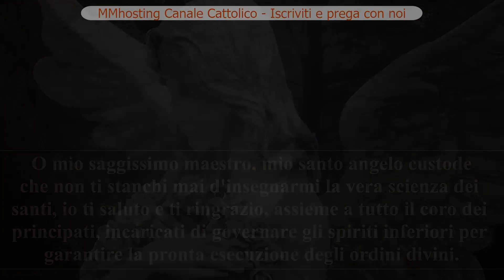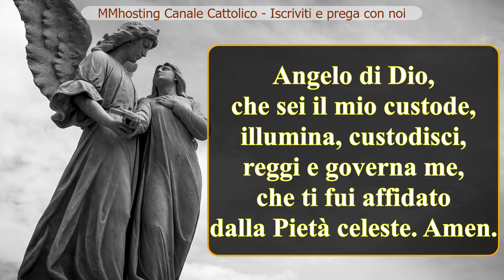NOVENA AI SANTI ANGELI CUSTODI - 3 giorno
O mio saggissimo maestro, mio santo angelo custode che non ti stanchi mai d'insegnarmi la vera scienza dei santi, io ti saluto e ti ringrazio, assieme a tutto il coro dei principati, incaricati di governare gli spiriti inferiori per garantire la pronta esecuzione degli ordini divini.

Ti supplico di vegliare sui miei pensieri, parole e opere, affinché, conformandomi completamente a tutti i tuoi salutari insegnamenti, io non perda mai di vista il sacro timore di Dio, principio unico ed infallibile della vera saggezza.

Angelo di Dio, che sei il mio custode, illumina, custodisci, reggi e governa me, che ti fui affidato dalla Pietà celeste. Amen.